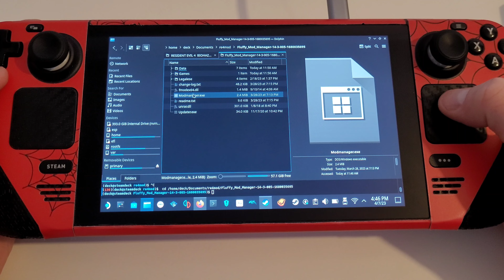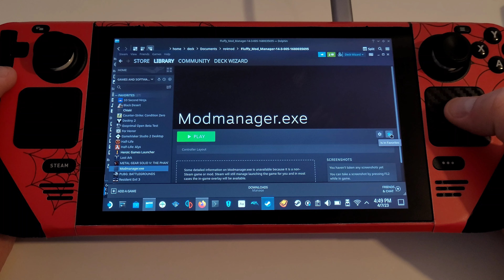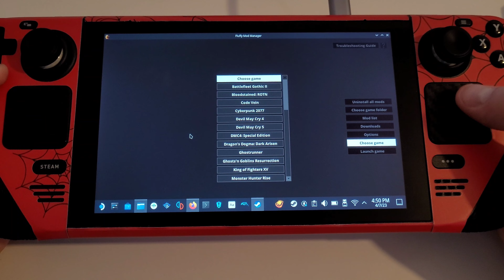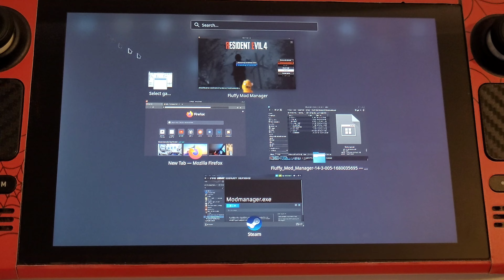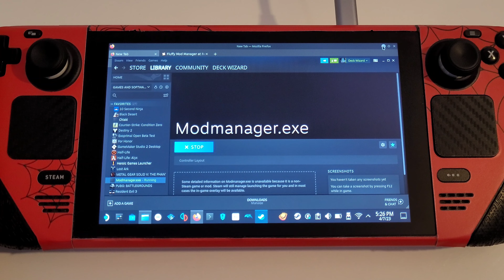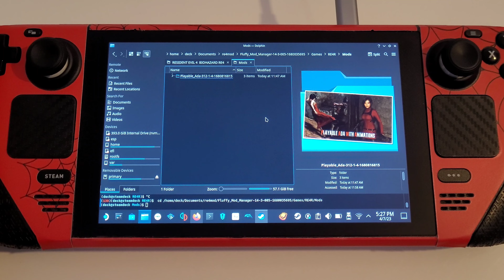Resident Evil 4 Remake Steam Deck | How To Install Mods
How To Install Mods For Resident Evil 4 Remake On Steam Deck | Full Guide/Tutorial

TIMESTAMPS
00:00 - Intro
00:29 - Mod Manager
01:10 - Add to Steam
02:48 - Mod Manager Proton
03:19 - Mod Manager RE4 Remake
04:14 - RE4.exe
05:25 - Choosing Mods
05:54 - How to Add Mods
06:58 - Launch Resident Evil 4 Remake
07:33 - Closing
08:23 - Ada Wong Mercenaries